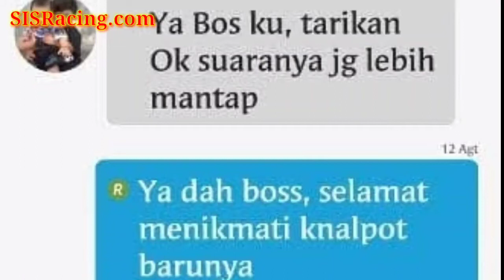Test Auto Knalpot Racing Ar Austin Vs Rcb Di Motor Matic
SALAM DUNIA OTOMOTIF

BACA YANG LENGKAP DESKRIPSINYA GAN, BIAR TAHU KEUNGGULAN PRODUK SISRacing DIBANDING YANG LAIN.! Okeehhh... Setiap pembelian FULL SYSTEM anda akan mendapatkan LENGKAP tinggal pasang.
BARANG YANG DIKIRIM LANGSUNG DARI PRODUSEN LOH GAN, BUKAN DARI RESELLER ATAUPUN DROPSHIP. Dan untuk pembelian SLIP ON anda akan mendapatkan berupa : SLINCER DAN BRACKET atau KLEM.

Fans Pag : SISRacing
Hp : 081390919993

Fitur bahan material : - Full Stainless Luar Dalam, Dijamin Anti Karat Dan Tahan Lama. - Glass Woll Super NO 1 ( Putih ) Yang Dapat Menghasilkan Suara Lebih Padat Dan Tahan Hingga 1-2 Tahun Suara Tdk Berubah . - Carbon printing Kualitas No 1 Yang Sama Fungsinya Sebagai Peredam Panas, Tdk Mudah Meleleh Apa Lagi Terbakar ( bagi type2 tertentu saja yg menggunakan carbon ). - proses pewarnaan pelangi dengan menggunakan Elektrolit dan bahan kimia yang terbaik kualitasnyaa, sehingga menghasilkan warna yang terang dan tahan lama, *semakin lama, semakin bagus warna yang dihasilkan.( untuk type tertentu ) -plat dengan ketebalan 0.9 mm, dijamin anti keropos apalagi berlubang. Kelebihan produk dari SISRacing : Penggunaan bahan bakar yang tidak terlalu menguras atau boros, karena produk kami beda dari yang lain dengan menggunakan bahan terbaik untuk menyesuaikan tekanan yang keluar. Aman dari tilang polisi dengan menggunakan atau mengaplikasikan DB killer. Produk kami lebih awet dibanding produk dari yg lainnya. Profesional dalam pelayanan dan pengiriman.

PRODUSEN PROFESIONAL DAN BONAFIDE SO PASTI SELALU READY STOCK YAH, tidak perlu nunggu berhari-hari seperti yang lain. Soooo.. harga sebanding donk dengan kualitas yang kalian dapat? Cari apa lagi ? buruan telepon kami atau chat via bbm dan whataspp, konsultasi,negosiasi,DEAL dan saat itu Kami langsung proses pesanan anda. Oiyaa,, untuk pembayaran buyer gk perlu ragu sama SISRacing,  boleh transfer full atau system DP 30% dari harga barang, pelunasan setelah seller memberikan bukti pengiriman atau RESI dari TIKI, JNE atau POS indonesia. Untuk biaya ongkos kirim itu ditanggung pembeli yah.. Ada juga Produk Yang Kami Jual Berupa Knalpot Sepeda Motor lainnya Seperti :

AKRAPOVIC
ARROW
FMF FOR KLX
LEOVINCE SBK
M4
NASSERT BEET
PRO CIRCUIT for KLX
PROSPEED
R9 series
REMUS HEXACONE
RX-8
SAKURA
SALMON / MUSCLLE POWER
SCORPION
TANAGA
TERMIGNONI
YOSHIMURA Dll.

Mau COD atau mau main-main ke workshop ane gan? Monggo dateng aja ke sini jl. Ketuhu kel: wirasana (barat perum mutiara regency) ±100M utara tugu patung knalpot/perempatan lampu merah pertama belok kanan,lurus terus ±300M kiri jalan,PURBALINGGA-JATENG bengkel SISRacing

TIPS : Jangan Tergiur Dengan Harga Miring Yang Diberikan Oleh Pedagang Lain, Cermatlah Untuk Memilih, Logika Sederhana: Jika Ada Yang Menjual Dibawah Harga Pasaran Harap Hati-Hati Karena Bisa Jadi Itu Adalah Salah Satu Modus Penipuan Dan Bisa Jadi Barang Yang Anda Pesan Merupakan Kualitas paling Rendah, Dengan Bahan Yang Mudah Rusak Dan Tak Tahan Lama, Pintar Lah Berbelanja. Saya juga bisa menjual harga murah seperti yang dipinggiran sana, tapi berhubung ane mau usaha yang awet dan terpercaya ane tidak mau menjual barang murah tapi kualitas juga murahan. Pikir dua kali deh kalo ada yang nawarin harga jauh dibawah hrga ane, pilih murah tapi cepet rusak apa awet tapi mahal dikit? So, BE A SMART BUYER. ADA YANG LEBIH BAIK DAN BERKUALITAS DARI SISRacing ? YANG MURAHAN BANYAAK..!

Hindari membeli produk yang terlalu murah dibandingkan dengan MSRP (harga eceran yang disarankan produsen); harga yang rendah bisa jadi menarik, tetapi ini merupakan indikasi kualitas yang buruk; ini mungkin tampak seperti peluang dan sebaliknya Anda membeli produk yang tidak bertahan lama dan memburuk jauh sebelum aslinya.
Terima Kasih Salam SISRacing